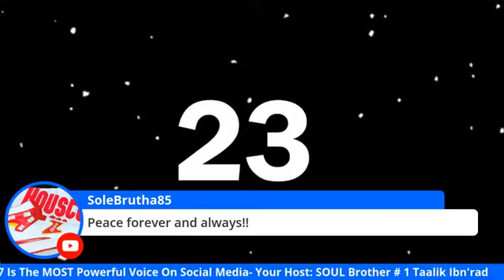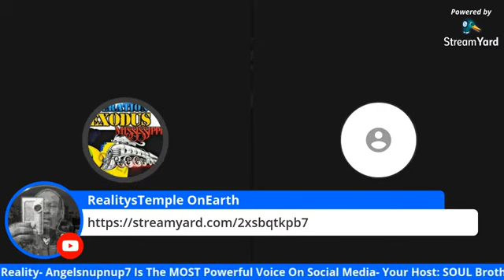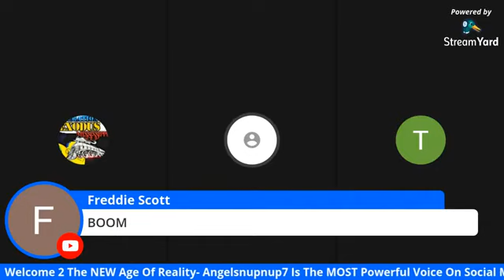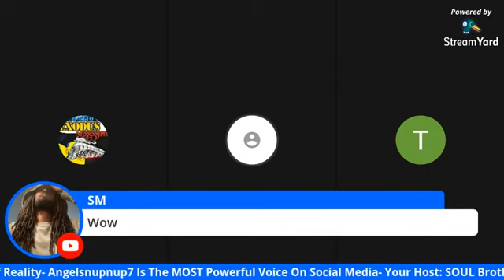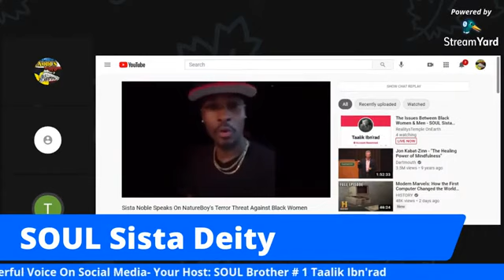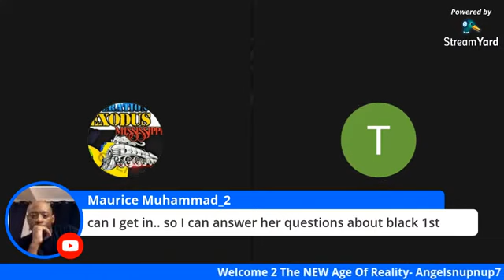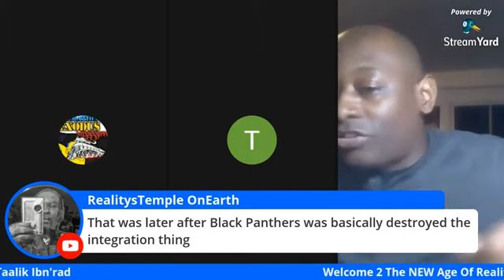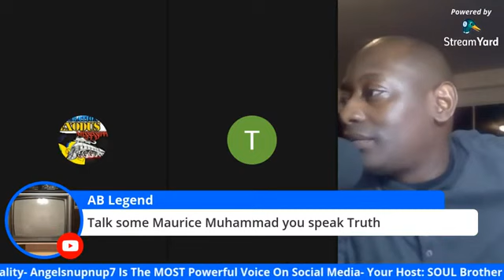The Issues Between Black Men & WoMen With SOUL Sista Deity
The 24 Hour GLOWNATION Malcolm X Marathon By SOUL Sista Omega Courtney @ claim Malcolm X day may 19 in Atlanta at 2857 main street in east point ga. Change.org/ClaimMalcolmXDayWorldWide
1000% Liberation Of The, MIND ! - Let The Deprogramming, BEGIN !- I’m In The Wrong Place 2 Be, REAL !